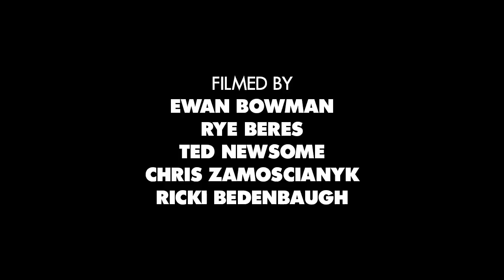Vans Park Series: Montréal Men's Highlights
The talent is already off the charts in this Vans Park Series. But when these dudes start pushing each other, the level of skating is beyond belief.